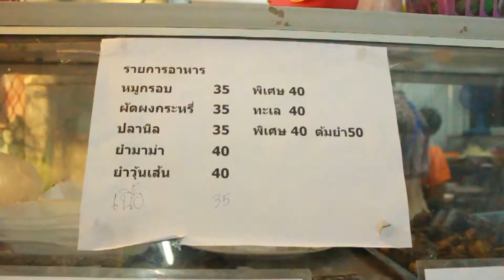ข่าวผลกระของอาหารที่ขึ้นราคา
ผลกระทบของราคาอาหารที่ขึ้นราคา ผู้ประกอบการและผู้บริโภคต่าง ยอมรับรับว่าได้ทำให้รายจ่ายเพิ่มขึ้น และควรมีการควบคุมราคาวัตถุดิบ

ดร.ภัทรา บุรารักษ์

นางสาวเจนจิรา เขื่อนเพชร รหัสนิสิต 55075125

เป็นส่วนหนึ่งของรายวิชา
การเขียนและการรายงานข่าวสำหรับสื่ออิเล็ก­ทรอนิกส์
News Writing and Reporting for Electronic Media